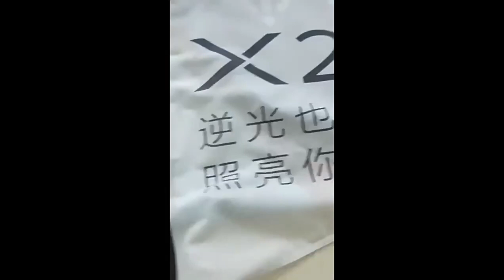Barber flag / drapeau de barbier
Hours: Monday to Saturday 9am - 5:30pm

4661 Boulevard des Grandes-Prairies, Saint Leonard, QC H1R 1A5